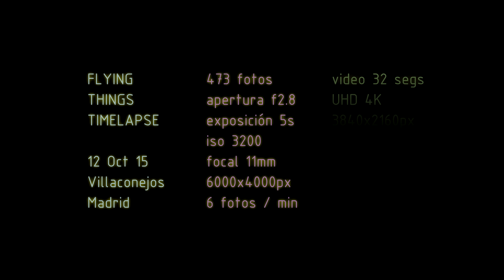Flying things timelapse in 4K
FLYING THINGS TIMELAPSE

12 Oct 2015
Villaconejos - Madrid

473 fotos
apertura f2.8
exposición 5s
iso 3200
focal 11mm
6000x4000px
6 fotos / min

video 32 segs
UHD 4K
3840x2160px
15 fotos/seg

80 minutos en 32 segs